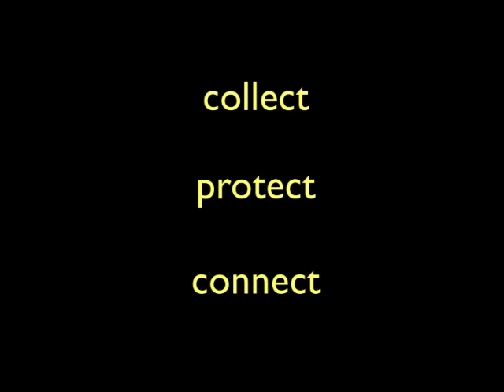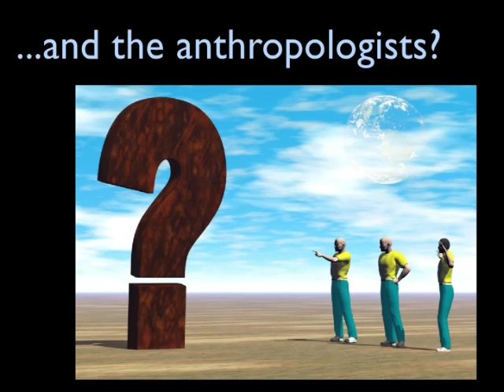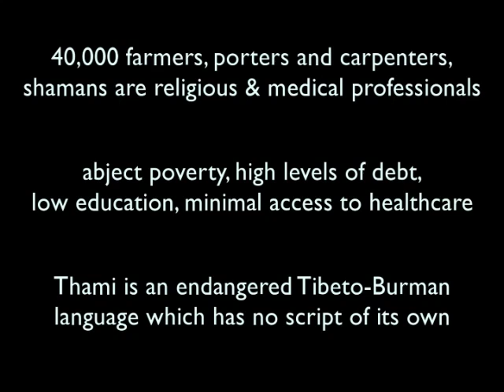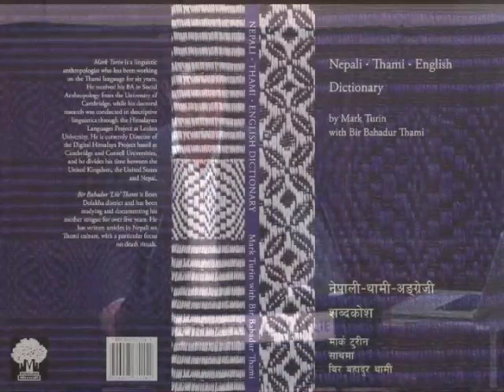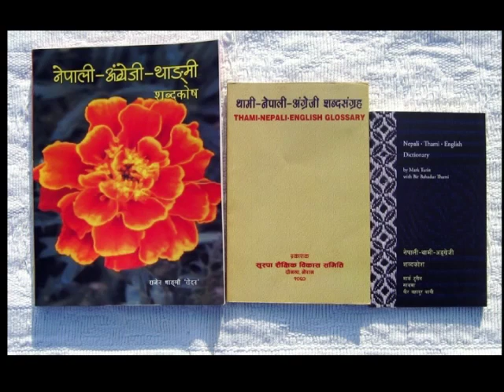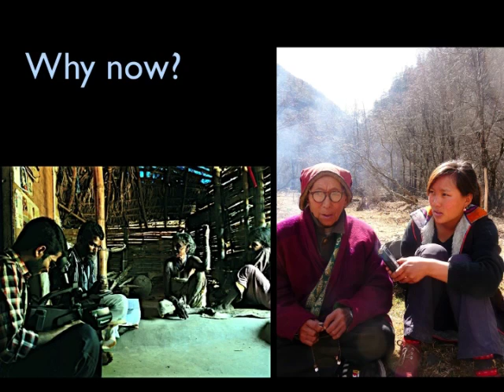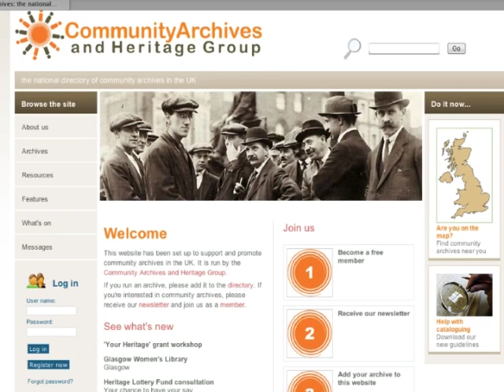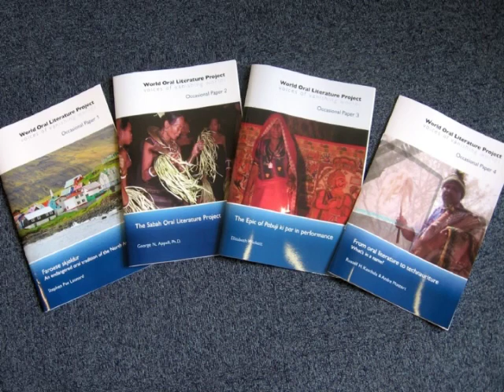Collect, Protect, Connect: Documenting the Voices of Vanishing Worlds - Dr Mark Turin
Dr Mark Turin discusses his own experience of preserving and revitalising the Thangmi language in Nepal. He discusses the problems encountered, both cultural and political, but also the great benefits that await if we can preserve the many endangered languages of the world.